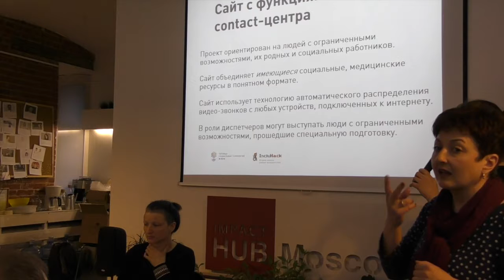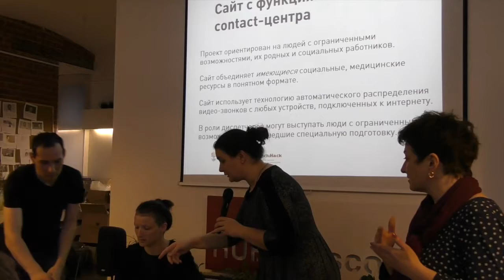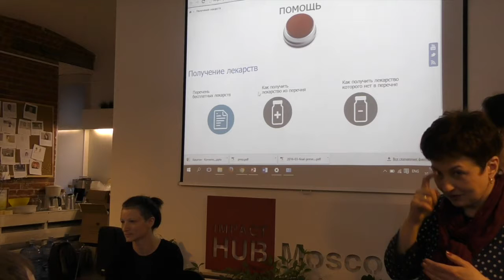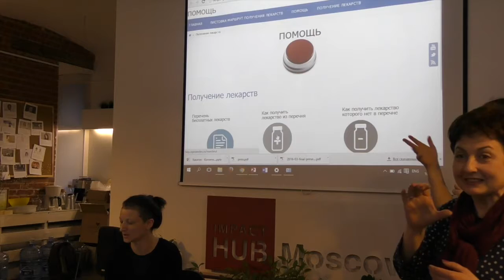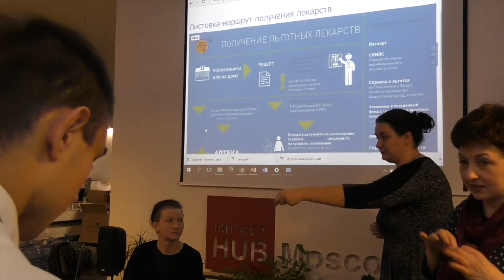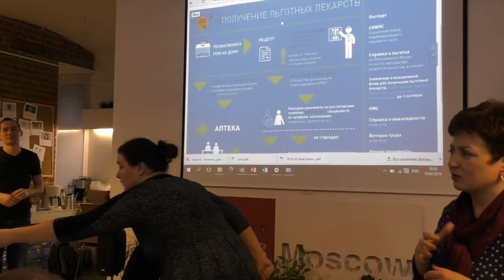IncluHack II. Часть 8. Защита проектов. Кнопка жизни